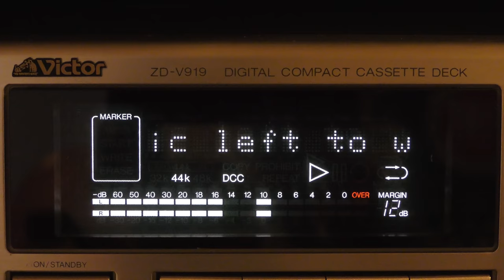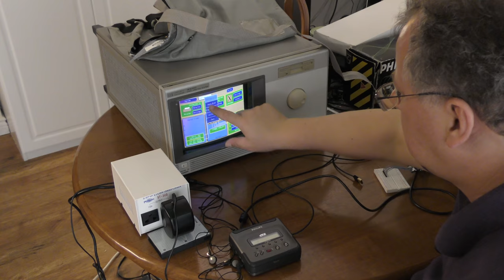Trailer 2 Digital Compact Cassette Documentary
The second trailer about the Digital Compact Cassette documentary
DCC. There Is Still Music Left To Write